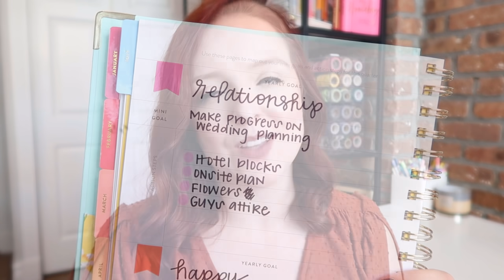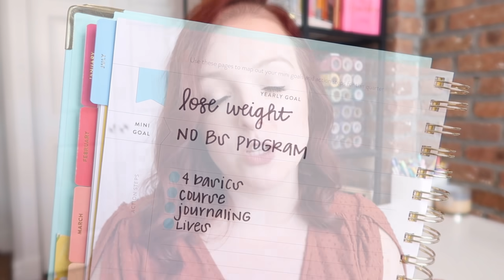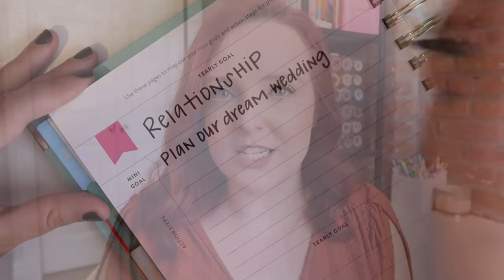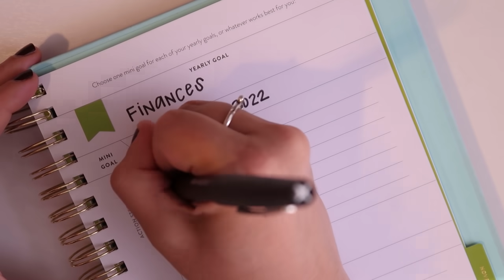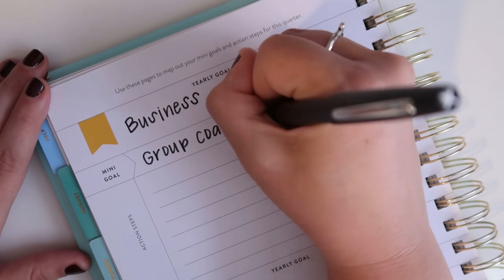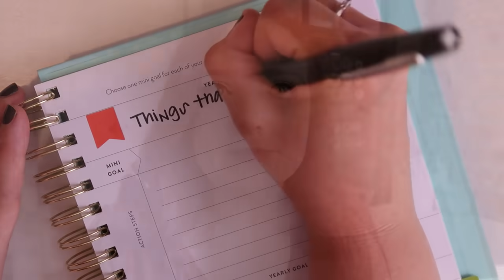QUARTERLY GOAL CHECK IN | POWER SHEETS GOAL PLANNER | Q4 2021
Hi! In this video, I check in and share how my quarter three goals ended up! Then I share my quarterly goal focuses for fourth quarter. I use the Cultivate What Matters Power Sheets to map out my goals.

►Video Overview:
00:00 → Intro
00:54 → Q3 Goals Review
06:02 → Q4 goals

►What I'm About:
My name is Laken (like bacon) and I am a millennial, Texas girl living in NYC! My mission is to help and teach overextended women how to achieve their unique, personal goals.

►All time favorites:
Amazon Store (pens, filming equipment, etc.)